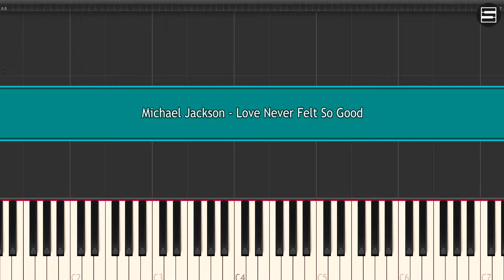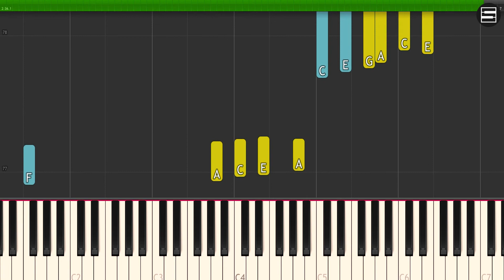Michael Jackson - Love Never Felt So Good | 마이클잭슨 베스트 피아노 연주곡집 수록곡 | Piano Cover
🔴 [Michael Jackson Best Piano Music Sheet Book] 책 구매 링크▼

마이클 잭슨 (Michael Jackson) - Love Never Felt So Good | Shin Giwon Piano Cover